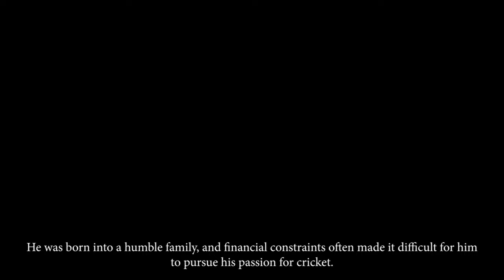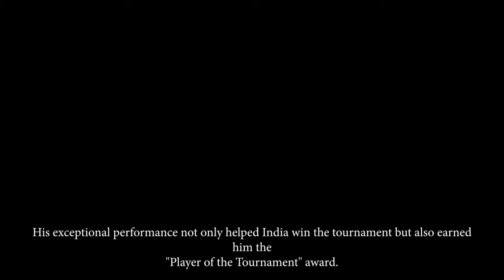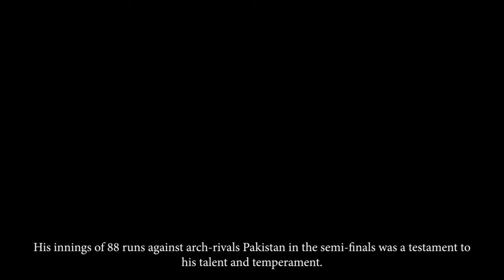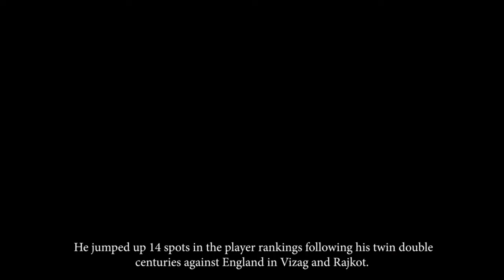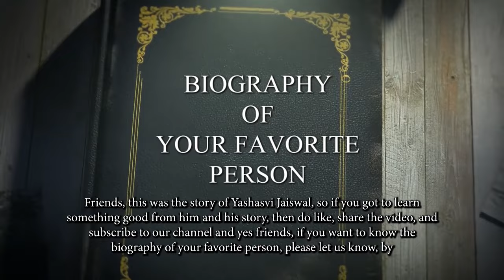An inspiring story for the ages. Presenting, Yashasvi Jaiswal. 🤩👏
📹 In today's video we will try to know the birth and introduction of India's emerging player Yashasvi Jaiswal and his journey till now.

🏆 Discover interesting facts and tidbits about the Indian cricket prodigy. 🥇

🏏 Put your cricket knowledge to the test with this exciting quiz about rising star Yashasvi Jaiswal!

💎 You can also visit Life Movie's Instagram for more details at @lifemovieofficial_